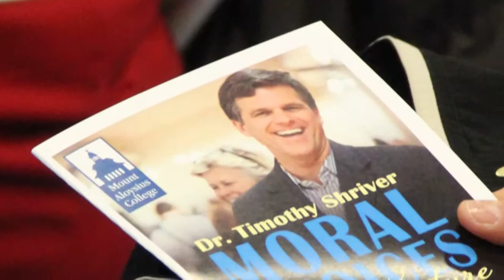Dr. Timothy Shriver Highlights - Moral Choices Lecture 2015